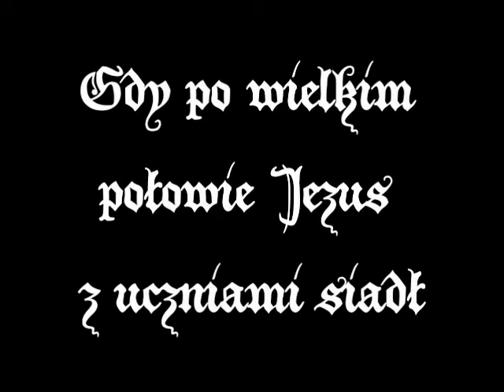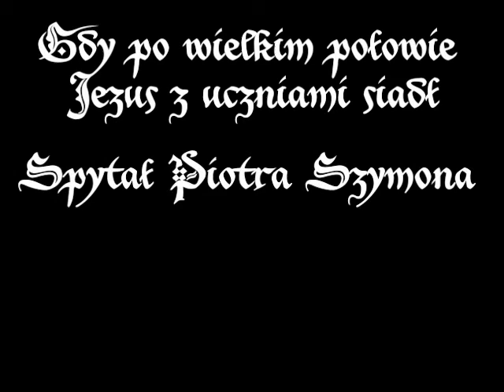Gdy po wielkim połowie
18 maja 2018
Piątek, VII Tydzień Wielkanocny
Rok B, II
WIECZÓR CHWAŁY